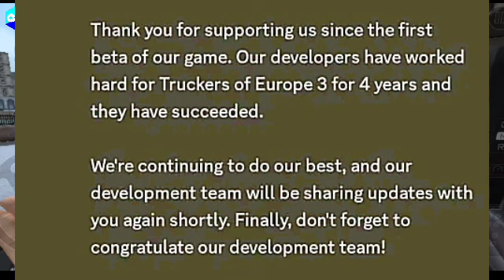A message from the developers رسالة من المطورين TOE 3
truckers of europe 3 #toe3